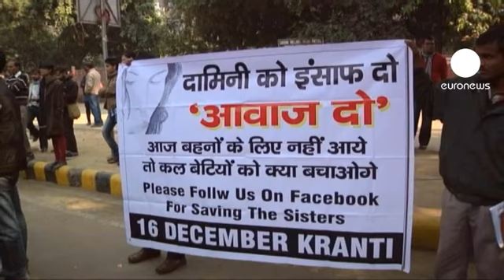L'étudiante indienne violée est décédée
C'est entourée de sa famille et d'officiels indiens que l'étudiante victime d'un viol collectif est décédée cette nuit à Singapour.
La jeune femme de 23 ans, violée, battue à coups de barre de fer et jetée d'un bus en marche il y a deux semaines avait été transférée à Singapour dans un état critique.

La sauvagerie de ce viol a bouleversé l'Inde, déclenchant un mouvement de protestation.
A l'annonce de sa mort, de nouveaux rassemblements ont eu lieu samedi matin à New Delhi. Des manifestants qui réclament justice pour la jeune femme, mais aussi des moyens pour assurer la sécurité des femmes dans une ville rebaptisée "capitale du viol", un viol est signalé toutes les 18 heures.

Plusieurs quartiers du centre-ville sont bouclés ; dix stations de métro sont fermées : la police de New Delhi est mobilisée, elle craint des manifestations violentes et appelle la population au calme.